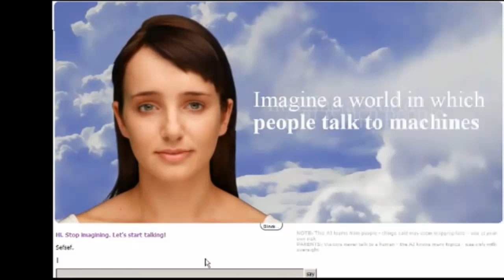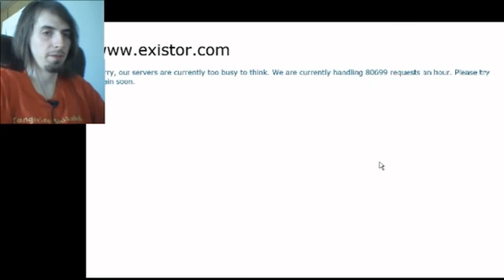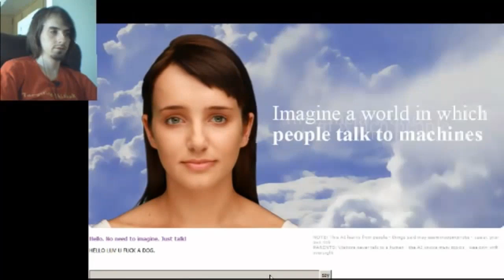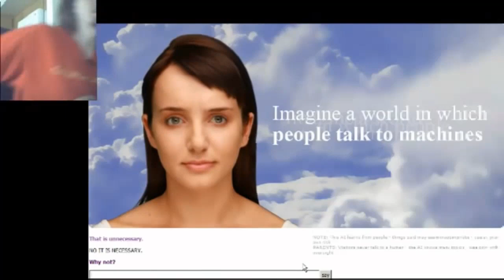[Azuritereaction] Dez plays cleverbot